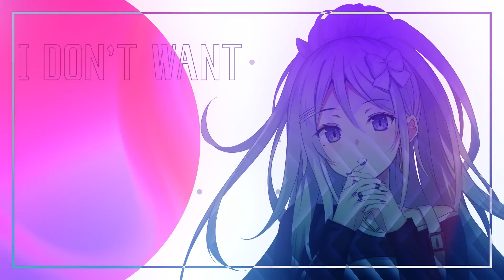GETCHA! / Giga & KIRA Covered by Kotone（天神子兎音）＆ 樋口楓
▼原曲

▼イラスト
紅林のえ さん

▼動画
Syamo.G-しゃもじ- さん

▼MIX
はまひろさん